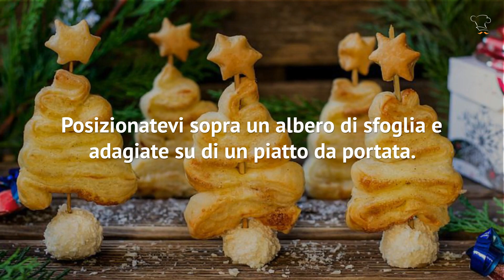Alberelli di pasta sfoglia segnaposto: un’ottima idea per le feste!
Alberelli di pasta sfoglia come antipasti: gli ingredienti e la ricetta per preparare un scenografico antipasto natalizio!